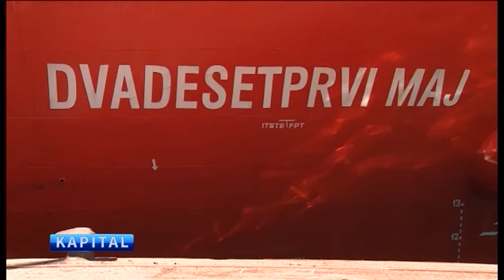Crnogorska Plovidba EXIM banka